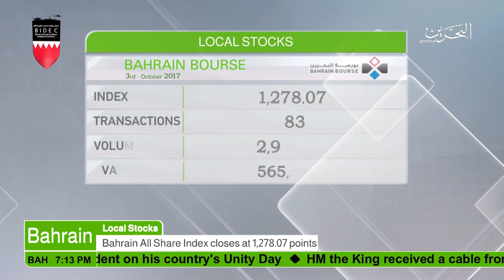البحرين : Bahrain English News Bulletins 03-10-2017